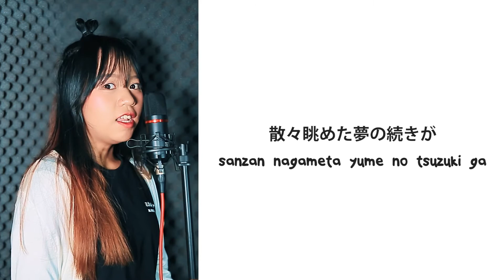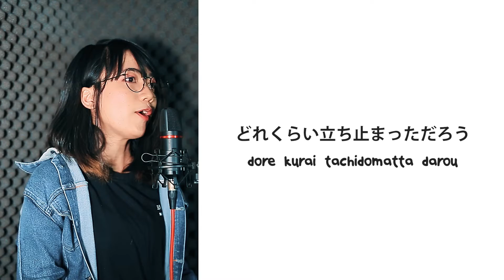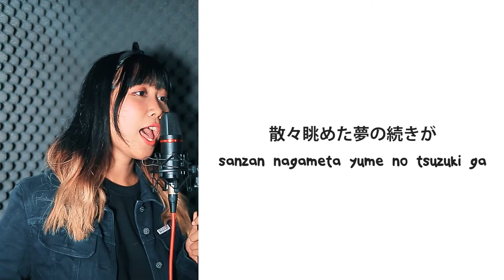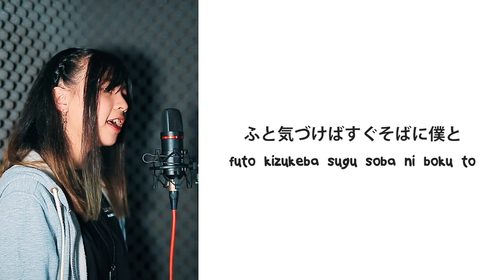BiSH - Promise The Star Cover by Minerva Land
Let's Fly High~
Welcome to Minerva Land, Menebarkan Cinta dan Kebahagiaan untukmu

Yoroshiku Onegaishimasu!

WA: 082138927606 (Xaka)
Line: xaka_